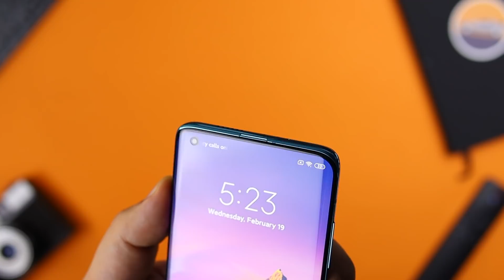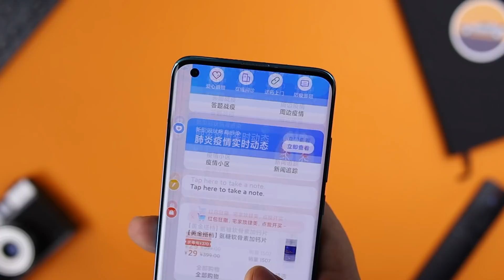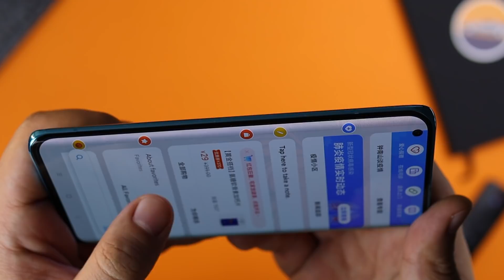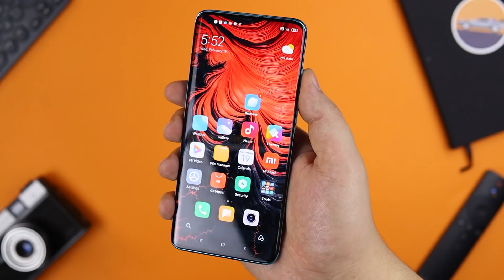Первый Обзор Xiaomi MI 10 — Слишком хорош!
Первый Обзор Xiaomi MI 10 — Дайте две!
Распаковали, активировали и готовы рассказать про первые впечатления!
Ожидайте самый подробный обзор Xiaomi MI 10 на нашем канале!!!